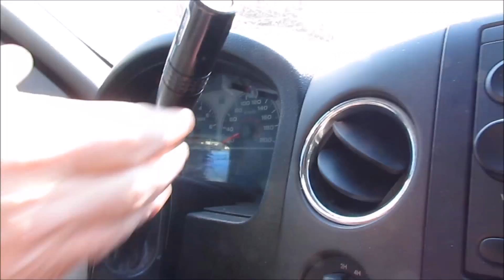MAJOR DISASTER !!!!!!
We are showing how to make and use game calls, also include fishing and other outdoor videos.
Today Nate and I went to Home Depot to try and find some LED work lights however no luck. Also a look at my best friend Bounty the food thief. As always get outside and enjoy the outdoors.